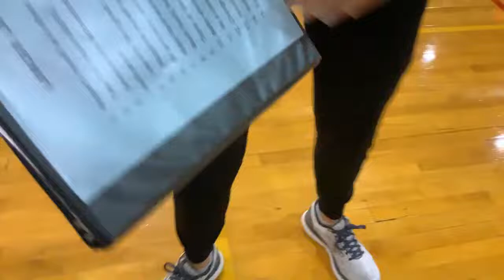Freshman Volleyball vs Edwardsville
Girls FR volleyball